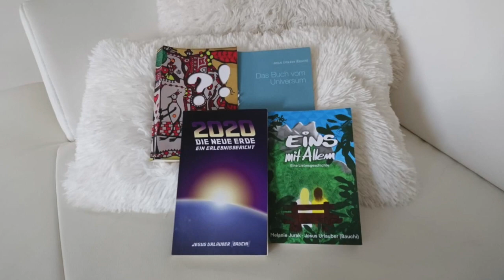Was können wir TUN?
Wenn wir uns fragen, was wir TUN können, um vieles schon mal sehr schnell maßgeblich zu verändern, wäre vielleicht ein sinnvoller Anfang, einander wieder mehr als Mitmenschen, Geschwister der Menschheitsfamilie, FREUNDE zu behandeln. ALLE von uns, aber vor allem uns selbst und jeder einzelne von uns.. Ist nur ein Vorschlag, aber wenn er Dir gefällt, dann lass ein like da und teile das Video, woimmer Du kannst und möchtest.